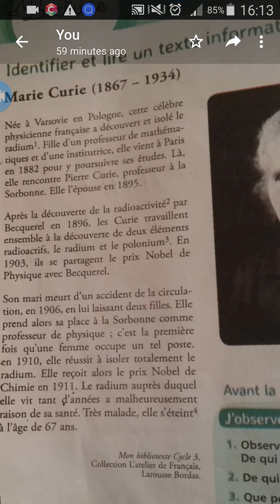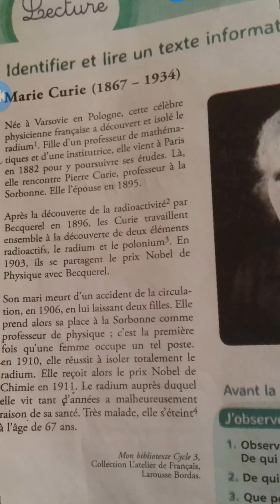تعلم الفرنسية بسهولة :المستوى الخامس : Marie Curie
Text :Marie Curie :(1867/1934).